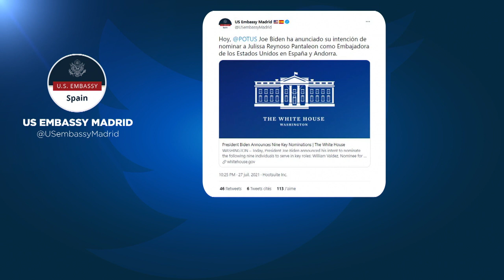Julissa Reynoso, experta en igualdad e inmigración, será la embajadora de EE.UU. en España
Ha sido nominada por el presidente Joe Biden y debe ser confirmada por el Senado.